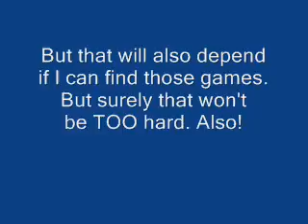(Insert Title Here)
Alright, so this will pretty much sum up what I've been up to*Okay about 20% of what I've been up to but whose counting?* Anyways, as said in the video, if someone can help me find the StereoMix option as well as the Volume Options itself on a louzy Vista, I can record my game play without having to overlap the gaming with music! Hopefully someone can help. New videos will be up shortly!